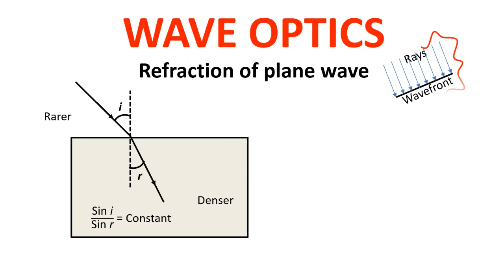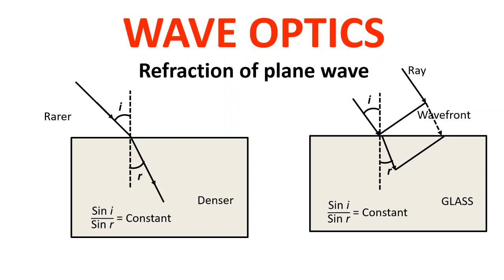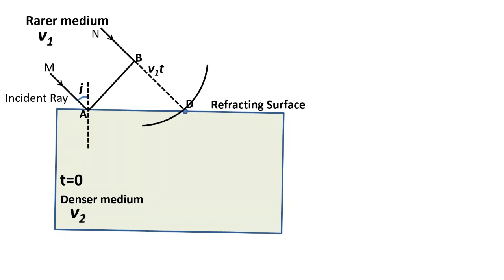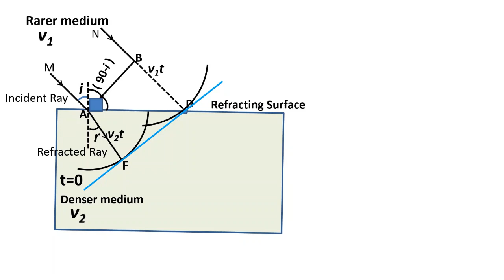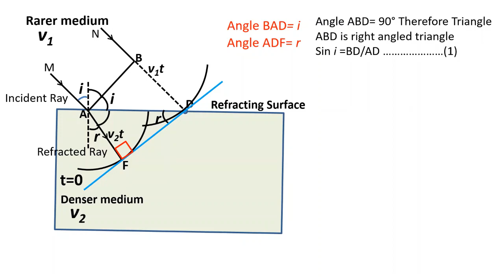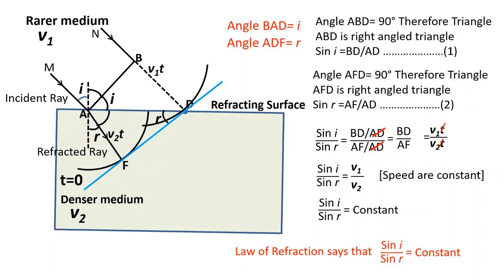Refraction of Plane Wave (Derivation)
In this Physics lecture in Hindi , i explained Image result for Proving refraction of plane wave
Refraction of plane wave using Huygens Principle. The velocity of light changes when passes from one medium to another. This bending of light wave when it enters into other medium is called Refraction. ... From Huygens's principle